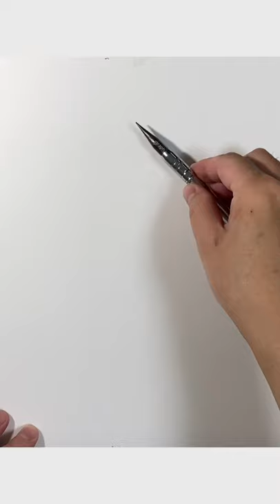亀梨和也さん 『正義の天秤』【描48 】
今回は、『正義の天秤』
亀梨和也さんを描きました。

【SNS】毎日更新しています！

【HP】今までの作品がいっぱい！